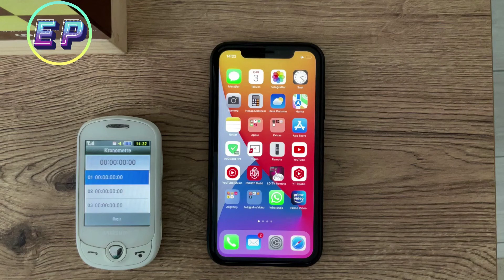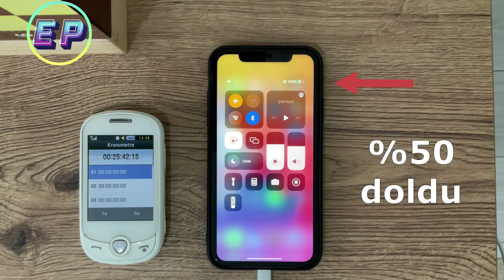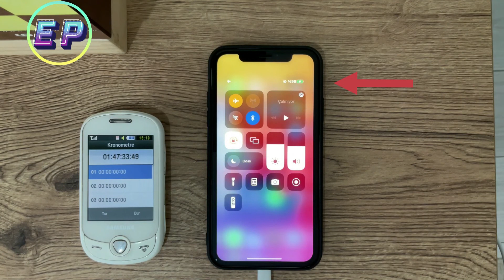iPhone XR Hızlı Şarj Testi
Bu videomuzda; iPhone XR telefonumuzun pilini tamamıyla boşaltıp, orijinal apple 20 watt hızlı şarj adaptörüyle, %100 şarj ediyoruz.

iPhone XR pil değeri: 2942mAh

iPhone XR hızlı şarj ile %50 doluluğa kaç dakikada ulaşıyor?
iPhone XR hızlı şarj ile %100 doluluğa kaç dakikada ulaşıyor?
iPhone XR hızlı şarj ile toplam kaç dakikada şarj oluyor?
iPhone XR 0 to 100 FAST CHARGING TEST
iPhone XR FAST CHARGING TEST
iPhone FAST CHARGING TEST

İzlediğiniz için çok teşekkür ederiz.